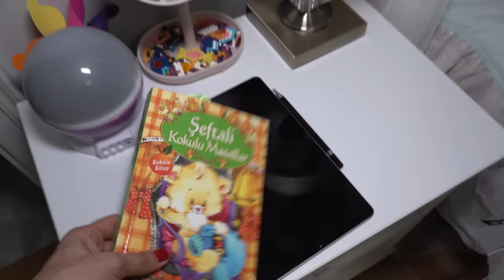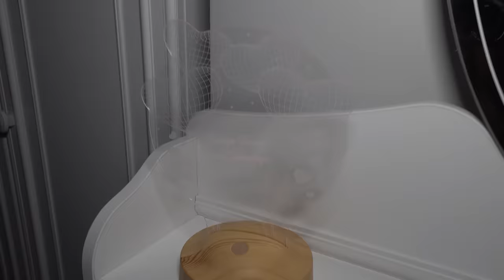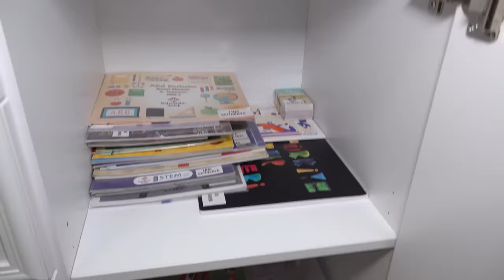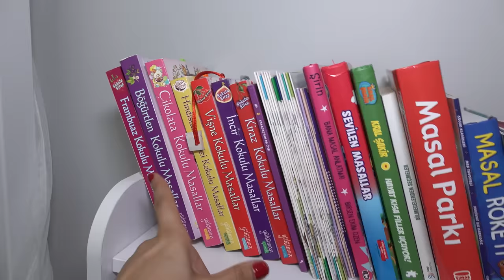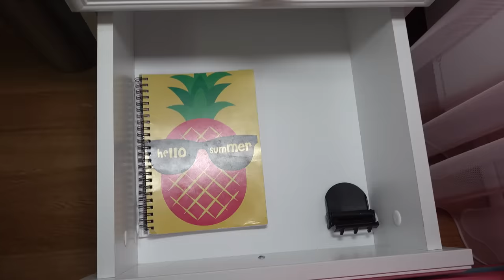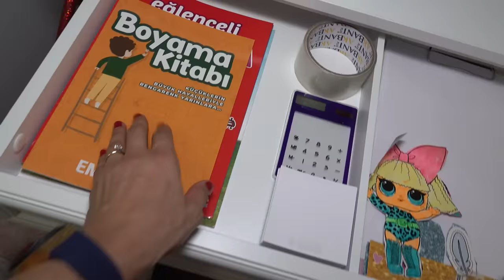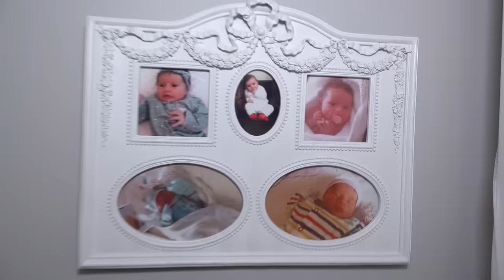LİNA'NIN ODA TURU FUNNY KIDS VİDEO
Lina'nın Oda Turu Funny Kids Video